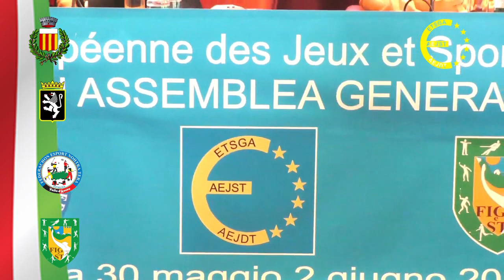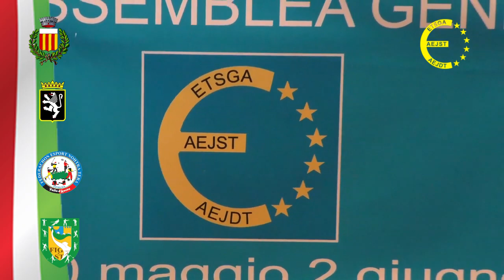AOSTA .."ASSEMBLEA AEJEST" Associazione Europea Giochi e Sport Tradizionali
Aosta 01 Giugno 2019